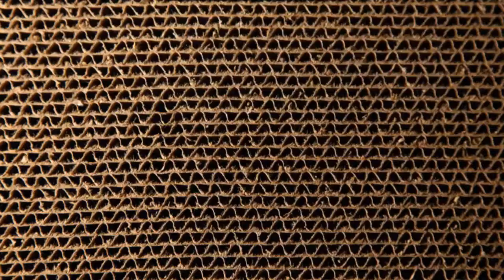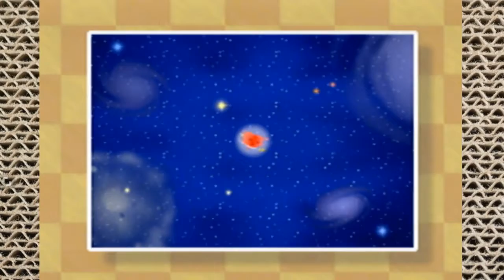Kirby 64: The Crystal Shards - Episode 14 - Crotch Missiles - You’ve Seriously Never Played This?!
It's his only weak point!